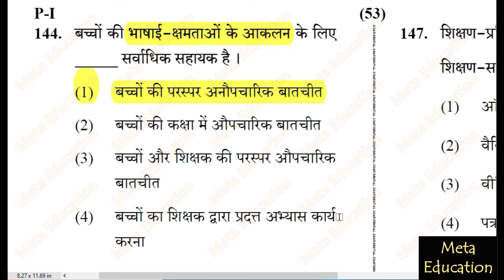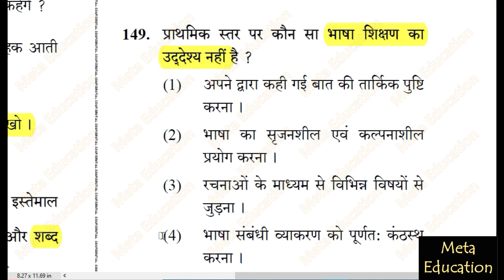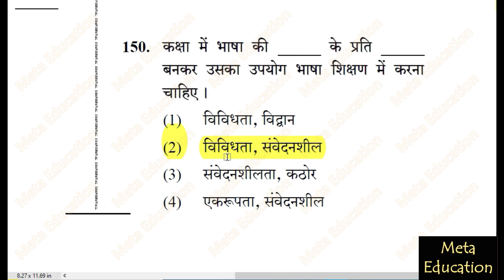CTET Paper 1 2019 part 15 Language 2 Hindi (सीटीईटी हिन्दी) full solution with explanation in Hindi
CTET Paper 1 December 2019 full solution With Explanation
In This Series, we will discuss CTET previous year papers with a detailed explanation. After watching this video you should be able to solve a good number of questions from Paper 1 from the Language 1 Hindi (हिन्दी) portion.

Success Master CTET Paper-I Class 1 to 5 2020
CTET Success Master Maths & Science Paper-2 for Class 6 to 8 2020
CTET Success Master Social Science/Studies Paper-2 for Class 6 to 8 2020
CTET & TETs Previous Years Papers (Class 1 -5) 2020 Paper-1
CTET Success Master Paper-I Class 1 to 5 Shikshak Ke Liye 2019 (Old Edition)